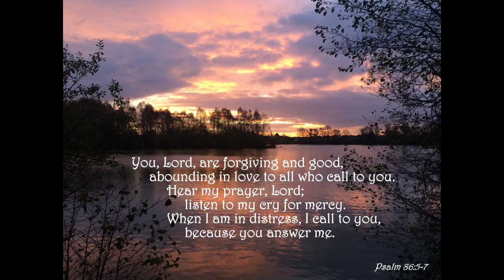Remember This to Maximize POWER | Bonus Stretches and Exercises | Improving My Disc Golf Game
Be intentional and deliberate about not leaking power in your backhand.  This tip should help us maximize distance off the tee!

Use the D-Clip for more putting power!